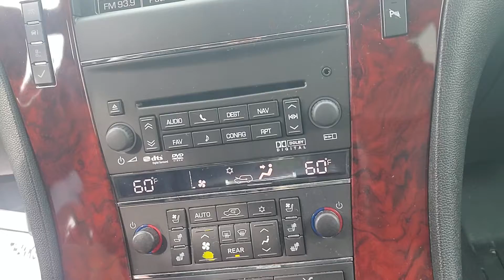2012 Premium Esc U8239A